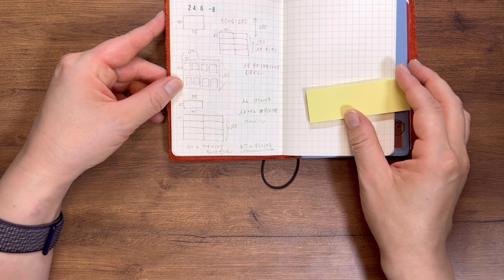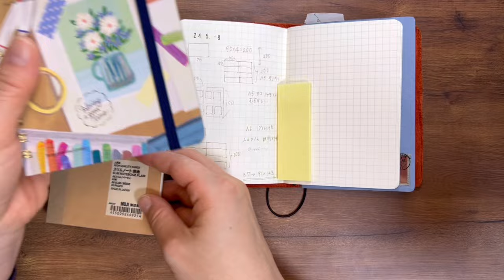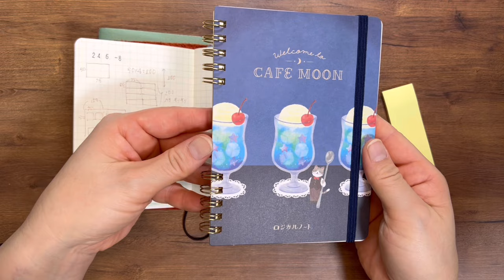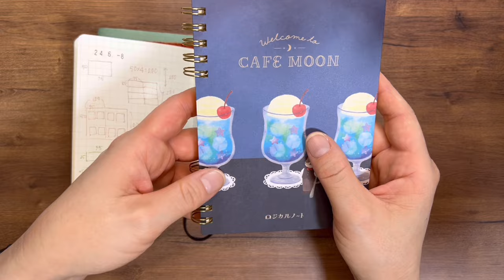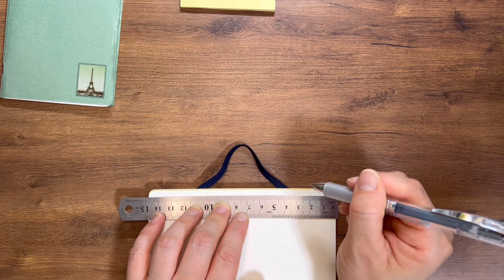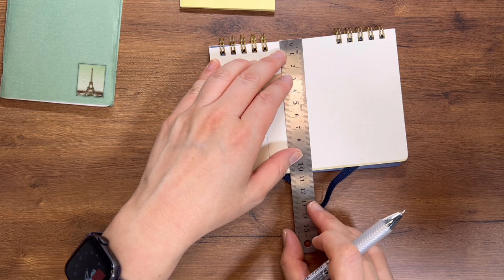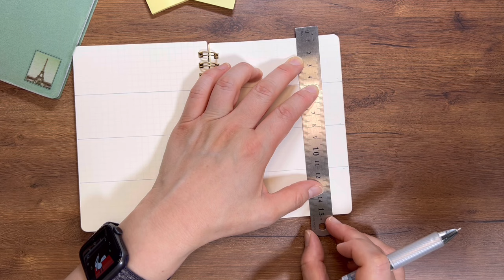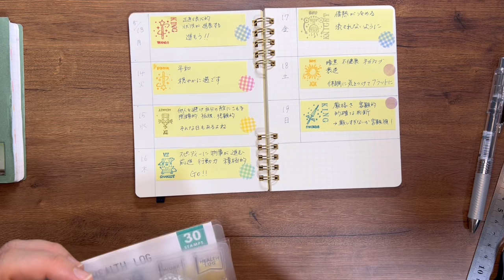タロットノートをどうするか考える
毎日やっているタロット占いのノートをどうするか考える時間です。

▼タロットカード ライダーミニ アーサー エドワード版

▼ロロマクラシック M5 レッド

▼無印良品 スリムノート A6スリム 無地

▼ナカバヤシ スイング・ロジカルWリングノート カフェムーン A6

▼ポストイット 付箋 強粘着 ふせん パステルカラー 75×25mm

※一部の商品リンクはAmazonアソシエイトリンクを利用しています。